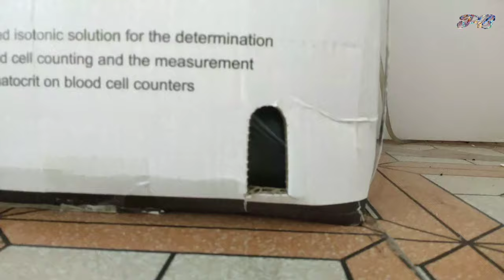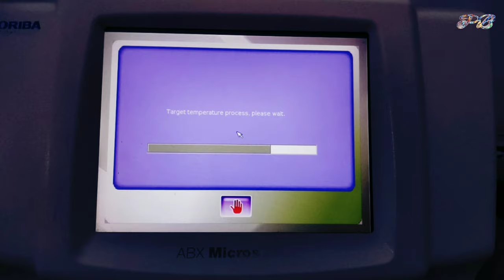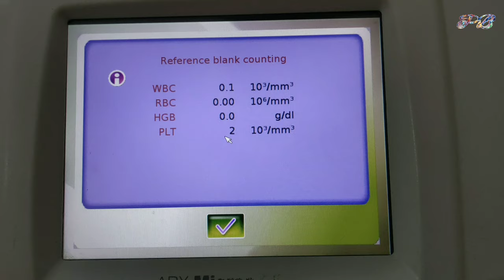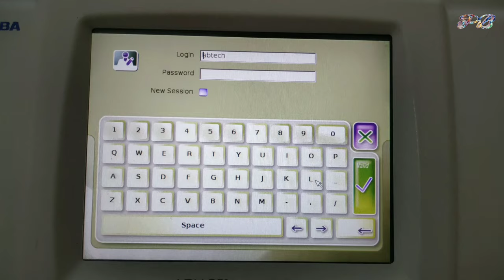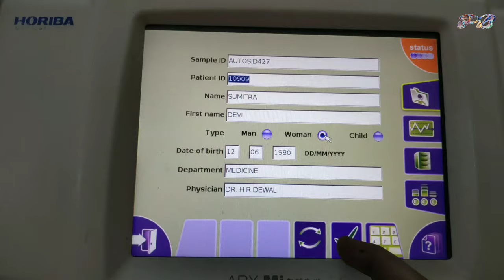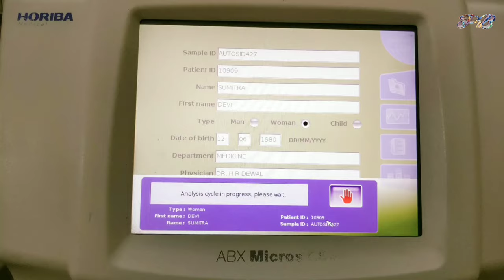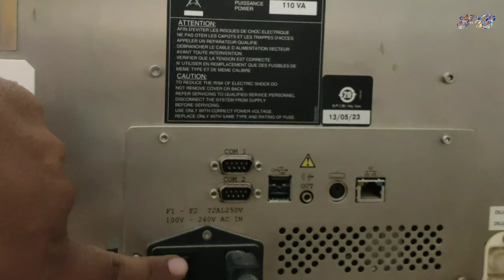STANDARD OPERATING PROCEDURE HORIBA ABX MICROS ES 60 || CBC Test कैसे किया जाता है❓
Standard Operating Procedure for Horiba ABX micros ES 60

Hi,

I Am Prem Bhatia and You are watching Prem Bhatia's Laboratory Practice.

After Watching this video you would learn to able what is Standard Operating Procedure for Horiba ABX micros ES 60 or other words CBC Test kaise karte hai?

Horiba ABX micros es 60 Standard Operating Procedure

सीबीसी टेस्ट
सीबीसी टेस्ट कैसे किया जाता है?
CBC Test kaise karte hai
cbc test
cbc blood test
cbc test price
cbc

Thanks